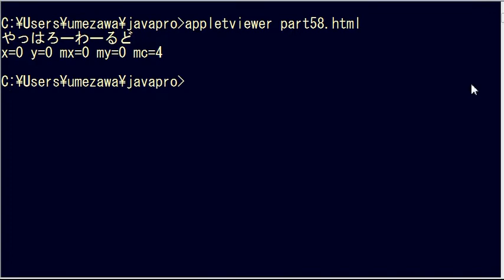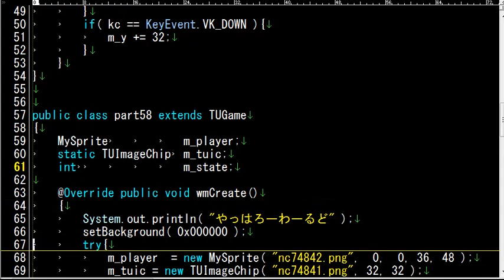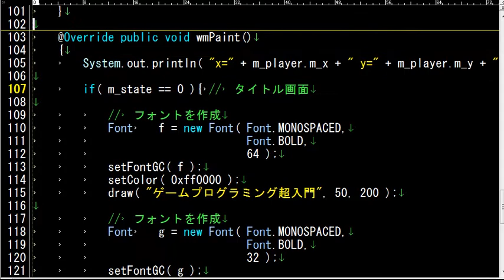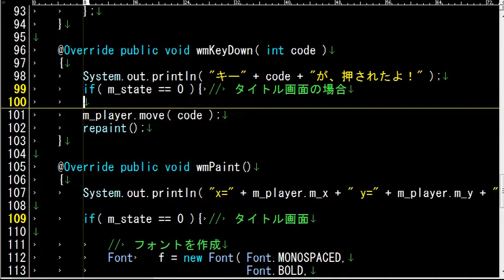【Java】ゲームプログラミング超入門 Part103【Applet】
第103回　画面遷移